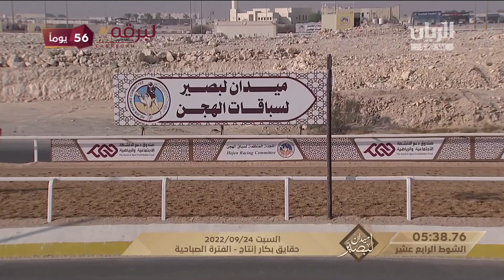ش14 جود لـ محمد وليد محمد إبراهيم السيد (ميدان لبصير المحلي الثاني 24-9-2022) حقايق بكار إنتاج